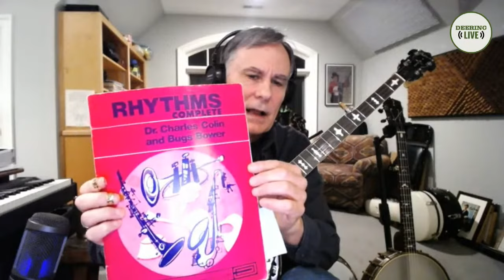John Bullard | Deering Live - Ep. 55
This week on Deering Live we are happy to have classical banjoist, John Bullard. John is a classically trained musician and has published several books including Bach For Banjo.

Come listen to him play and share in a transformative revelation: to experience the artistic marriage of banjo and classical music.

As always you can ask him questions in the live chat.